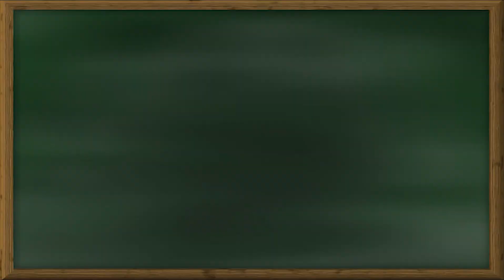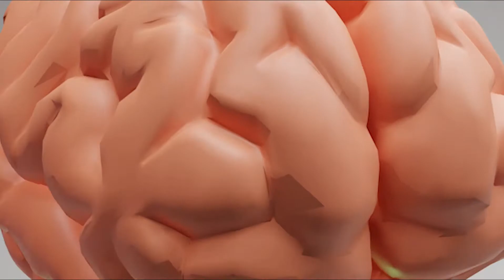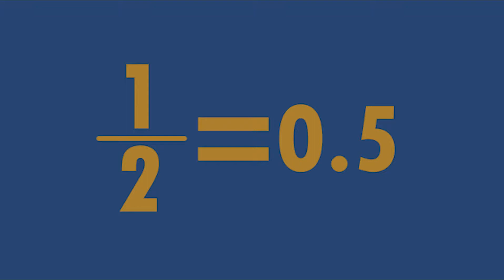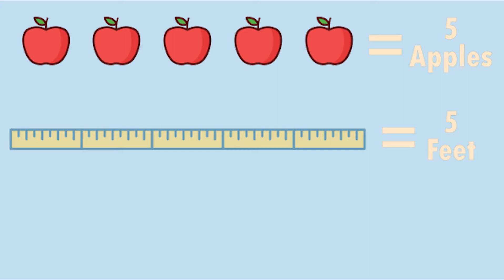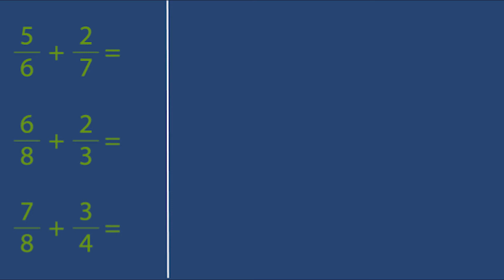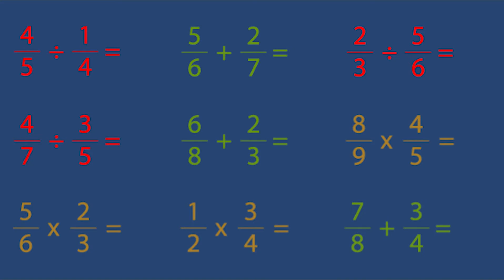Why Are Fractions So Hard?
Citations:
Siegler, R. S., &amp; Braithwaite, D. W. (2017). Numerical Development. Annual Review of Psychology, 68(1), 187-213. doi:10.1146/annurev-psych-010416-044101

Handel, M.J. What do people do at work?. J Labour Market Res 49, 177–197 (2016).

Braithwaite, D. W., & Siegler, R. S. (2018). Children learn spurious associations in their math textbooks: Examples from fraction arithmetic. Journal of Experimental Psychology: Learning, Memory, and Cognition, 44(11), 1765–1777.

Instruction images courtesy of Wikihow